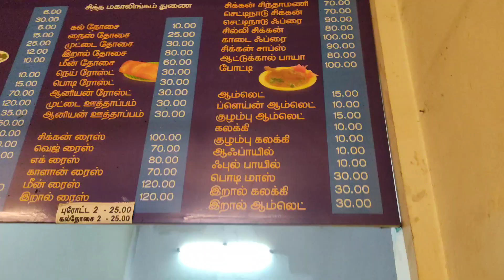லாலா ஹோட்டல் பொன்னேரி 😋🤩 food @yuvikavinos1312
ponneri
LNG College  opposite